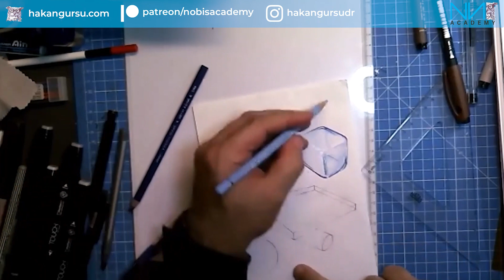ONE SHOT PER PAGE | Glass Rendering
The first book of Product Design, Sketching & Rendering Presentation Techniques is available too.